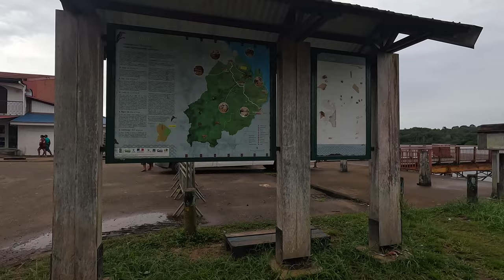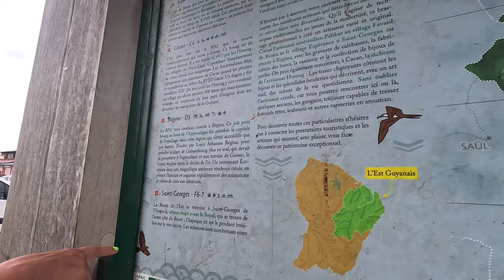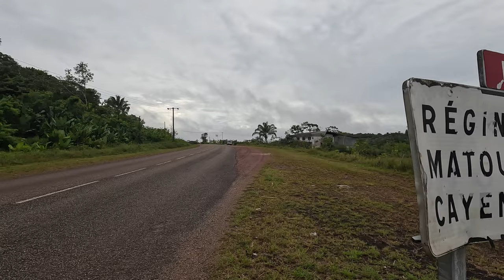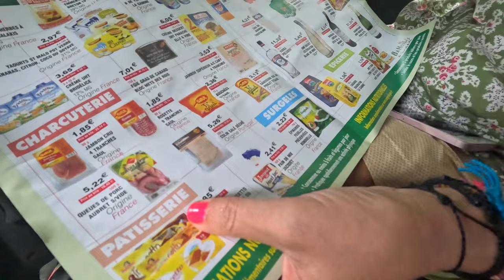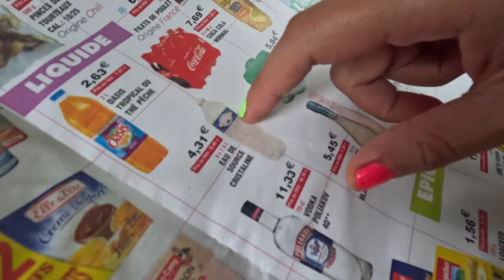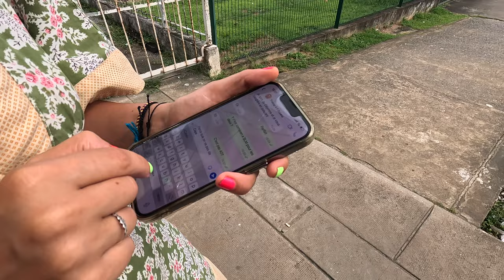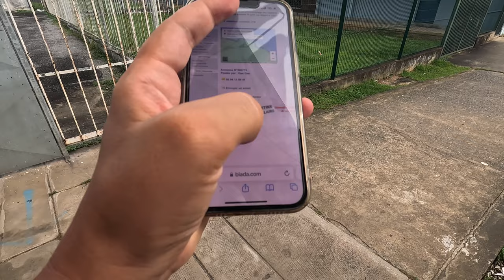🇬🇫 Am ajuns în Guineea Franceză cu barca din Brazilia. Facem autostopul până în Kourou (220Km) 🇬🇫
🇬🇫 Guineea Franceză 🇬🇫 🌎

   Călătoria continuă!

🇬🇫  Aprilie 2023 🇬🇫